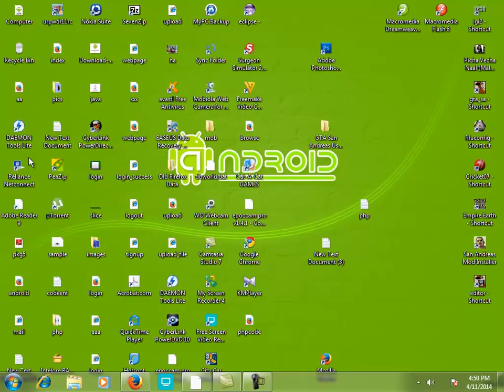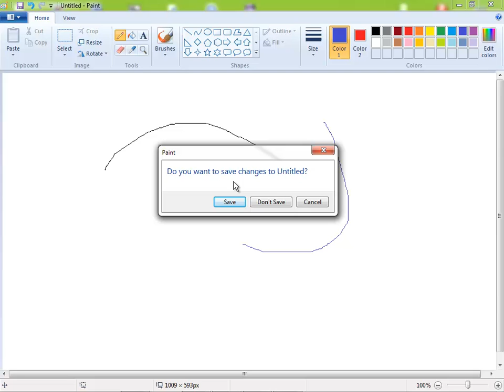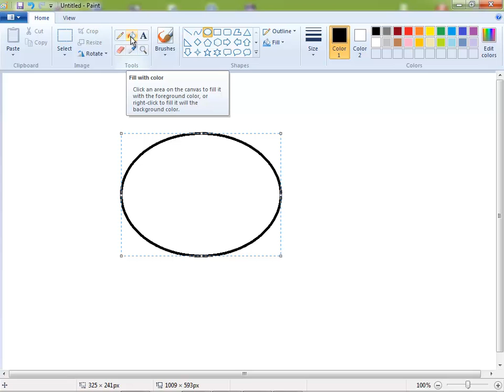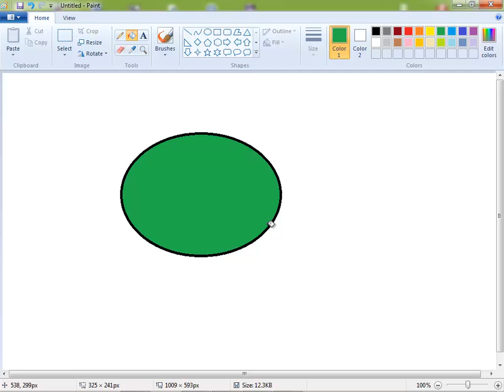Paint Tutorial Malayalam Version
Malayalam tutorial of the paint software for easy undertstanding of peoples ..